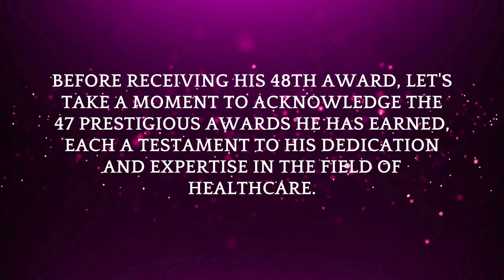Sword of Honour: Dr. Hitender Suri's Prestigious Recognition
Hind Rattan Sword highest award by NRI Welfare Society
People from different countries USA, Africa, Spain, Sweden, England, , Brazil, and Moscow participated and were awarded by Hind Rattan Award, only Dr Hitender Suri was honoured with the sword of honour.  Every year around 20 people from different countries are awarded with Hind Rattan award, but only one person is awarded with the sword of honour.  Hind Rattan Sword of Honour 2024 is presented to Dr Hitender Suri by honourable Minister Raghuraj Singh in the presence of ex-chief justice Patna court Mr Ikbaal Ansari, Ms Shama Ilmi national spokesperson BJP, Sardar SPS Ahluwalia senior leader BJP.  Deepak Singh cultural ambassador of Seychelles.  , Gurjinder singh member press club of India.